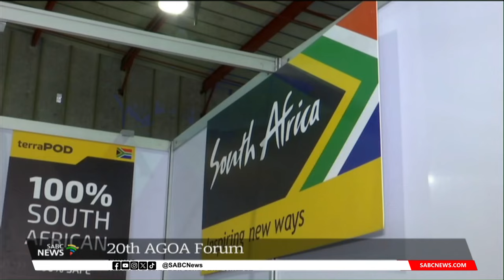20th AGOA Forum | 'Businesses unaware of benefits offered by AGOA trade deal'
Many businesses in countries that are eligible for the African Growth and Opportunity Act are unaware of the benefits offered by this preferential trade deal.

That's according to Ghana's Deputy Minister of Trade and Industry Nana Ama Dokua Asiamah-Adjei.

She says lack of access to information regarding the AGOA protocol has resulted in lower utilisation of the arrangement for duty-free access to the US market.

This is one of the issues that will shape the future of the deal following the three-day summit held in Johannesburg this week.